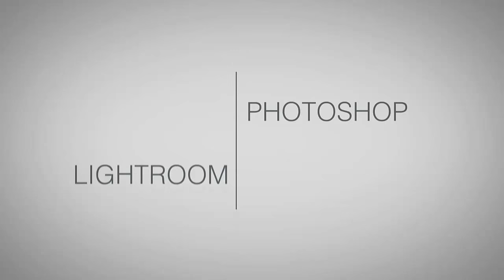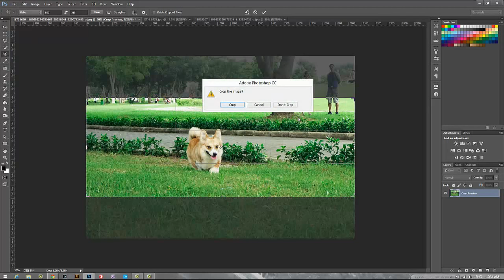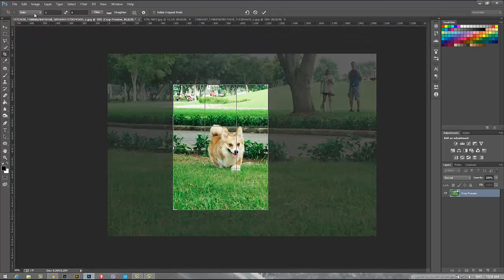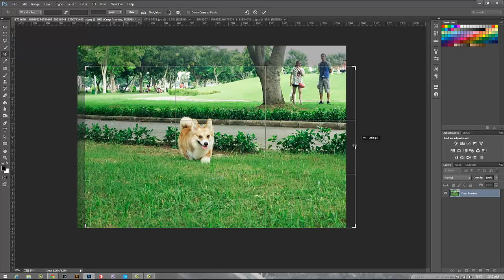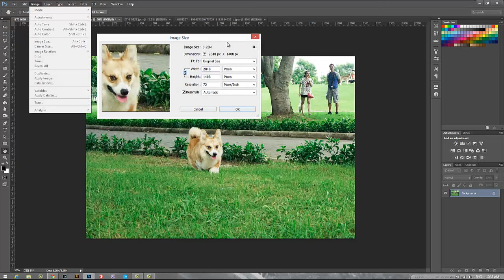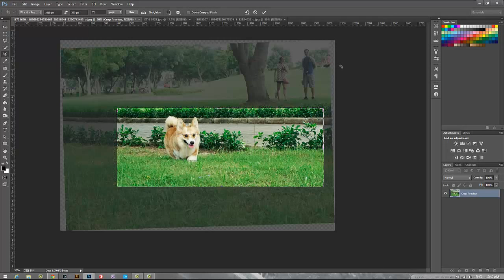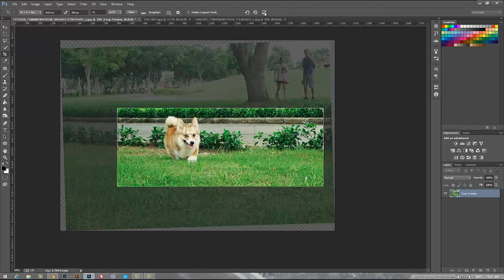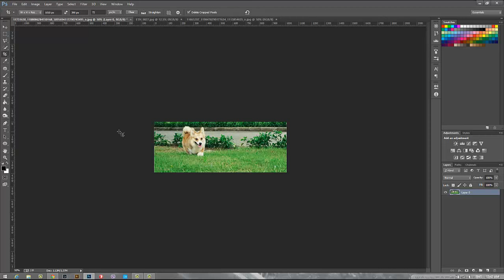Cách crop hình | HPphotoshop.com